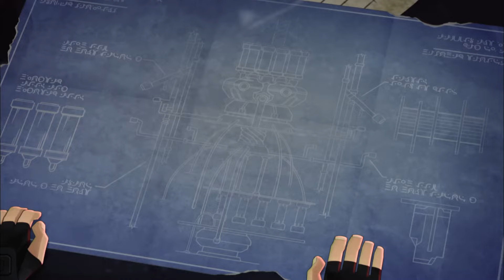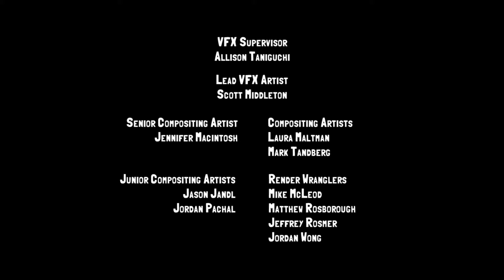Slugterra | Out of the Shadows | Season 4 Episode 3 full Episode | Cartoons For Kids | WildBrain Max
Tad is still missing after the slug-out with the Shadow Clan, but the Gang have to set off without him when reports start coming in of slugs disappearing all across the 99 caverns. As they pursue the trail of missing slugs, the mystery grows darker when it leads them straight to Dr. Blakk’s old stronghold!